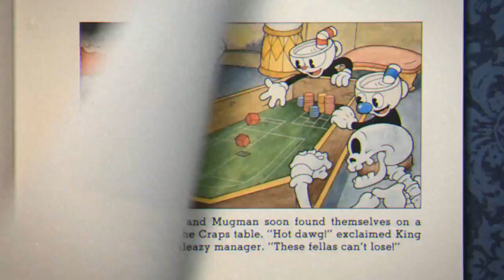I t ' s L i k e C r a s h a n d D a r k S o u l s H a d a B a b y o m g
Shut it.

Do you want my...